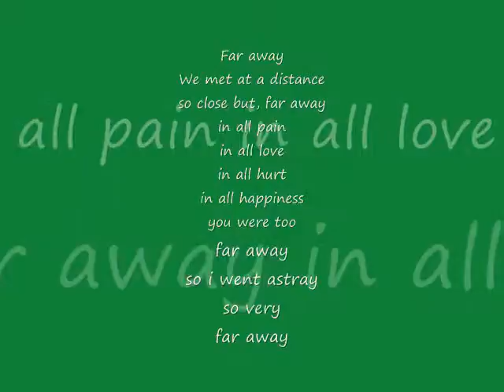Far Away Piano composition